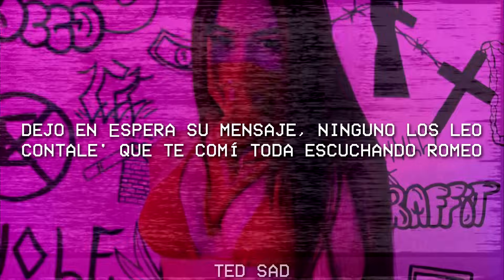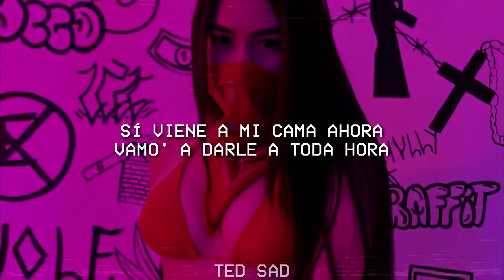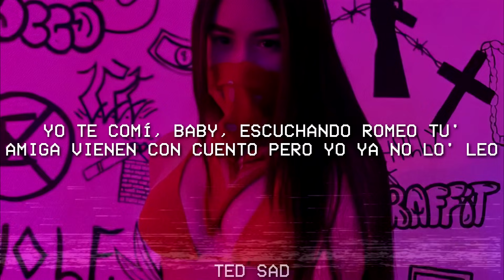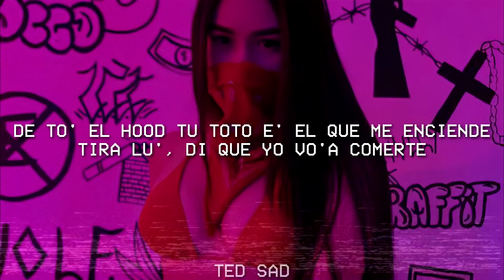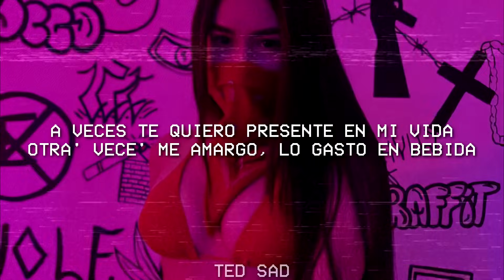BANDIDO, Duki, Rei, Tiago PZK - No Me Conocen Remix (LETRA/Lyrics)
🎵 BANDIDO, Duki, Rei, Tiago PZK - No Me Conocen Remix

🎤 Letra:
Eh-eh
Puede que me
Puede que me
Puede que me
Puede que me

Puede que me pidan foto' cuando entramo' al mall
Aunque me juzguen tus amiga', no tienen razón
No me conocen, bebé, no saben na' de mí
Junan mi nombre na' má', que dejen de mentir
Más de una de ella' me llamó para el faranduleo
Dejo en espera su mensaje, ninguno los leo
Contale' que te comí toda escuchando Romeo
Y que llamaron a la poli porque tenían miedo
Puede que te rompa el toto, nunca el corazón

Be-Beba, vamo' a hacerlo como quiera'
Esa nena mala no e' para cualquiera
Tu' amiga', ma', todita' me tiran
De mí te hablan mal, pero eso e' mentira
Sí, ven a mi cama ahora, vamo' a darle a toda hora
Déjala tranquila, que esa' guacha' hablen toda'
Que si te hablan mal de mí e' porque yo nunca le' di bola
Ella es una loba, nadie la controla
La dejaron sola, pero conmigo jamás llora
Una serpiente, siempre te miente pero te enamora
Viene de frente, quiere que le entre ahora

Baila, morena
Tu cuerpo me quema
Bailando, morena

No pare', shorty
Sigue moviendo, que me encanta tu body
Dale hasta abajo hasta que explote ese joggin'
Que tú eres santa, yo de lejos ya lo vi

Dejo en espera su mensaje y ninguno los leo

Que tu cara está mojá' y no por lágrima'
Yo sé que está' loca, mai, cuando te arrimá'
Y a la vez que te como y que te veo, oh
Otra' me llaman pa'l faranduleo, oh
Mi corazón es tuyo, al igual que la calle
Si alguien te destruyó, te juro
El dinero del curro con vo' vo'a gastarme
Turra' que se callen, te juro

De mí espera lo que nadie le da
Es del barrio como una Gilera
Anoche ví que ella subió una foto
Tenía mi remera y una visera
Tenía mi remera y una visera (Ba-Bandi)

Yo te comí, baby, escuchando Romeo
Tu' amiga vienen con cuento pero yo ya no lo' leo
Están celosa' porque a toda' la' picheo
Solo contigo ready pa'l peliculeo
No pare', my baby
Voy por ti, esa ho no comprende
De to' el hood tu toto e' el que me enciende
Tira lu', di que yo vo'a comerte

Y ni siquiera le repito que la amo (Que la amo)
Miti-miti, fifty-fifty, vamo' y vamo' (Vamo' y vamo')
Sabe que la quiero, cora de gitano (De gitano)
Do' beso' en la mejilla y el otro en la mano (Prr)
Me pidió flore', le di un frasco en ve' de un ramo (En ve' de un ramo)
Me dio su cora pa' que me aleje 'e lo' gramo' (De lo' gramo')
Nos peleamo' par de vece', no' celamo'
Pero después en secreto no' arreglamo'

A veces te quiero presente en mi vida
Otra' vece' me amargo, lo gasto en bebida
Pero creo que estás hecha a mi medida
Con tu bolso Nike, con tu combi de Adida'
A veces te quiero presente en mi vida (En mi vida)
Otra' vece' me amargo, lo gasto en bebida (En bebida)
Pero creo que estás hecha a mi medida (Mi medida, yeah)
Con tu bolso Nike, con tu combi de Adida' (Yeah, yeah, eh)

Esto es un palo pa' la historia, yeah
Bandido, Tiago
Dímelo, Rei
Lea in the mix
Duko, you know
Yeah, damn, yeah